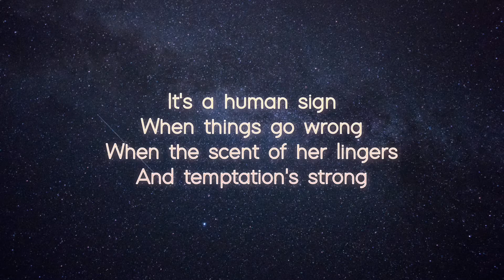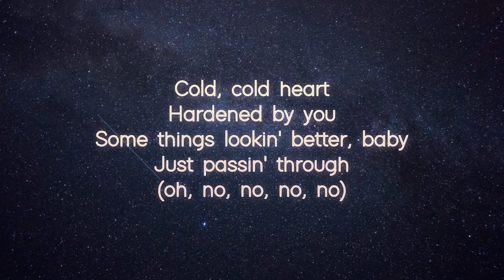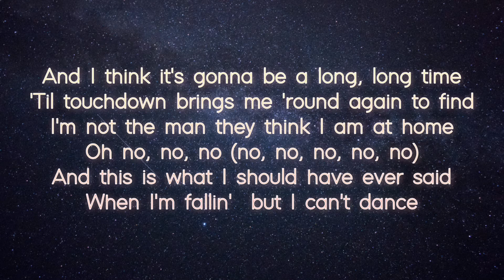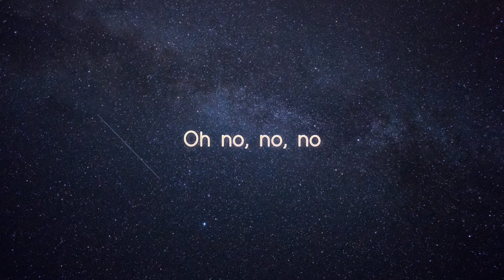Cold Heart// Dua Lipa & Elton John// Cover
Lyrics based on karaoke app.